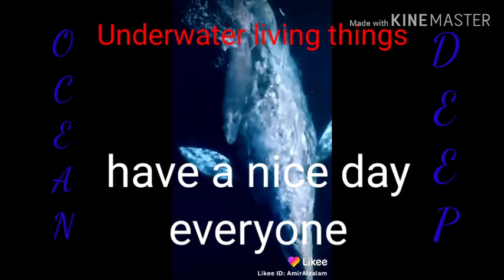Ocean Deep ( by:richard)